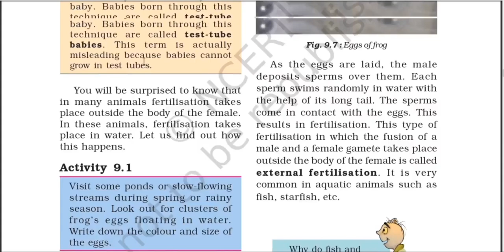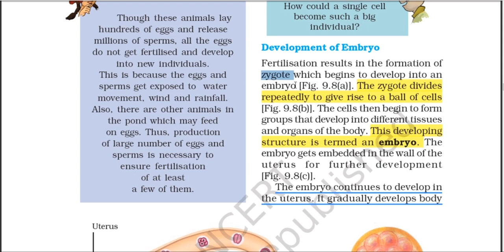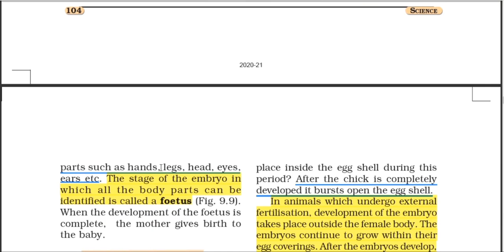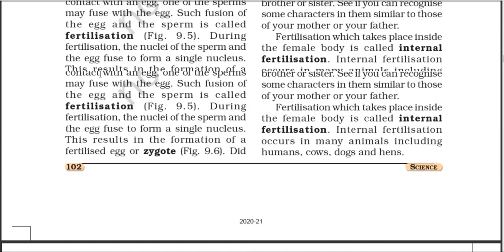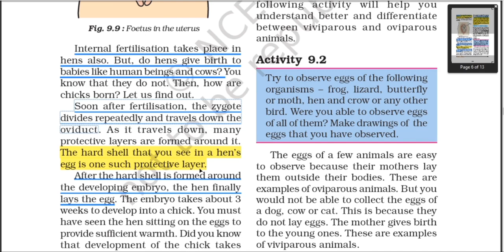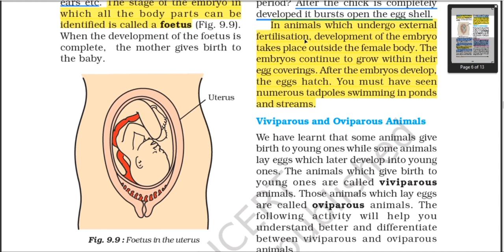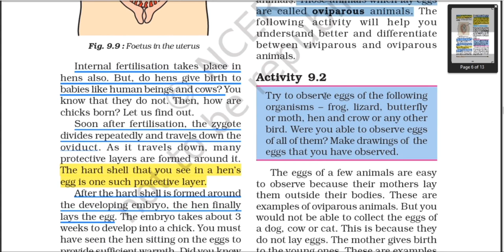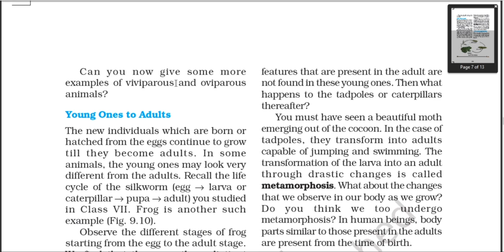Class 8th NCERT Science | Ch:9 Reproduction in Animals | Hindi Explanation (Part-3)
Part-2